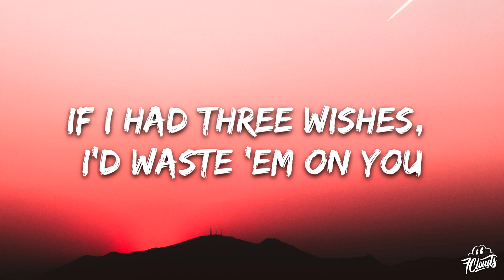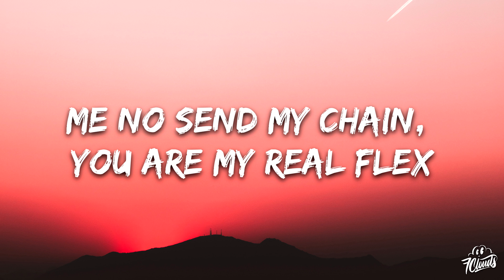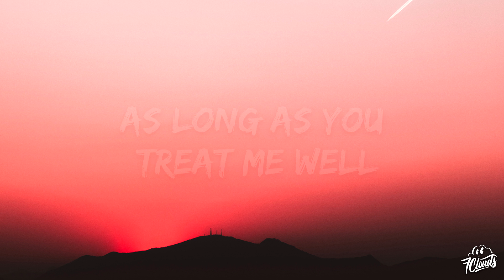Ice Spice & Rema - Pretty Girl (Lyrics)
🎤 Lyrics:

Intro: Rema, Ice Spice]
Mm

[Chorus: Rema]
Yeah, pretty gyal, me no do no kiss and tell
As long as you treat me well, I will treat you more than gem
Me no send my chains, you are my real flex
Aye, yeah, gimme promise you ain't gonna bail on me

Lookin' at you got my eyes wide, damn (Got my eyes wide)
Lookin' at you got my eyes wide, damn, so outta this world like sci-fi (Grrah)
Lookin' at you got my eyes wide, damn (Lookin' at you got my eyes wide)
Lookin' at you got my eyes wide, damn, so outta this world like sci-fi

[Verse 2: Ice Spice, Rema]
I am the one that got lotta bands
Who you becomin'? Well, that depends (Ah-ah)
Jump in the air, I perfect my stance
Jump to the floor, I just wanna dance (Ah-ah)
Yeah, you the one, there's no number two
If I had three wishes, I'd waste 'em on you
Watch what you say, got faces on me
No waist is on me

[Bridge: Ice Spice, Rema]
Grrah
I ain't been in love in a minute
Don't know what it was, but you get it (Ah-ah)
Big three words out ya mouth and you meant it
You can get it, play your cards right, bet it (Grrah)
It's our life, so baby, let's live it
Haters super mad, we got 'em all livid (Grrah)
Thinkin' 'bout my future, got you all in it (Like)
Shootin' for the stars, the sky has no limit (Grrah)